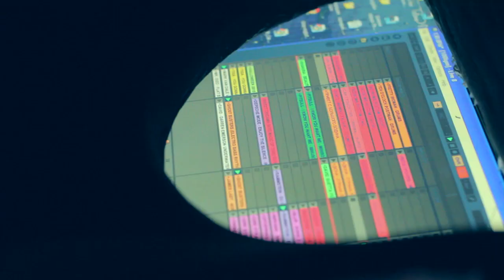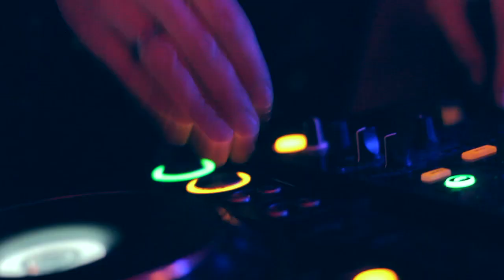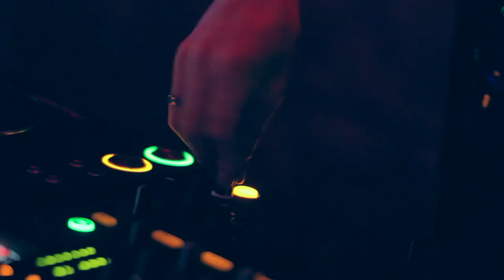DJ Freak- live mash up шоу + DJ сет в ночном клубе XXL DJ Freak готовая шоу программа для ночных